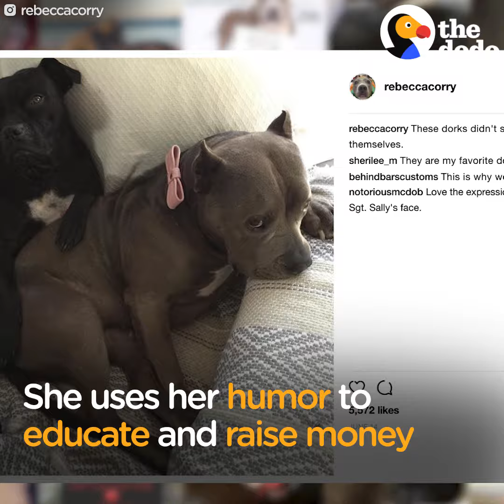Pit Bull Rescued From Dogfighting Loves His Sister More Than Anything | The Dodo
Pit Bull Rescued From Dogfighting Loves His Sister More Than Anything  | This Pit Bull rescued from dogfighting loves his sister so much — and now he's helping her through the toughest time 💞💞

To sponsor Sally's ongoing care, you can support the Stand Up For Pits Foundation